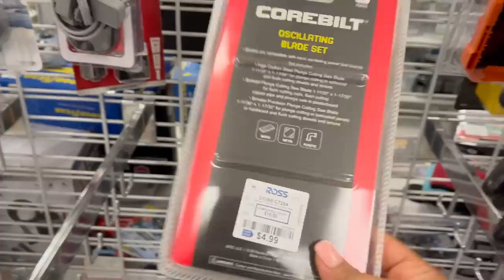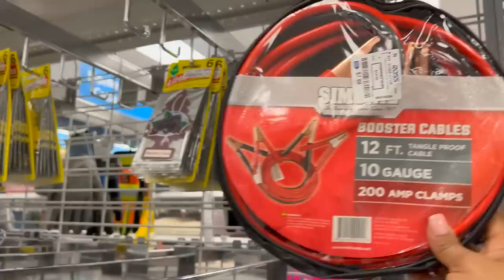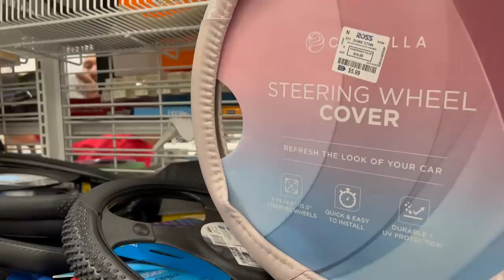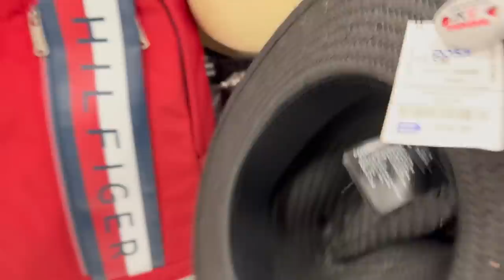Bendecido Fin De Semana En ROSS😍 Divirtiéndonos En Nuestra Tienda Favorita‼️